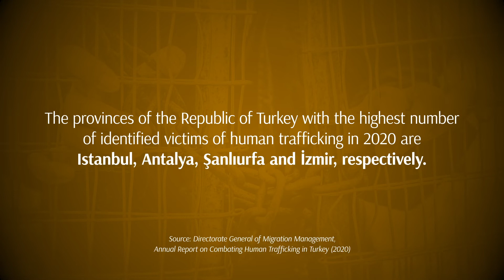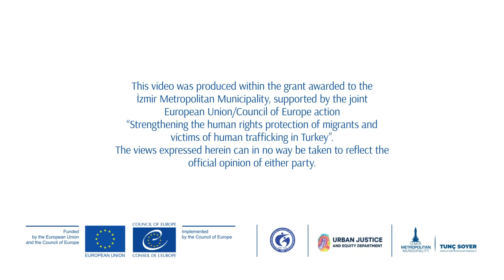World Day against Trafficking in Persons #3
Hotline for Foreigners Communication Center (YİMER)
ALO 155 – Police Emergency Line
ALO 156 – Gendarmerie Emergency Line
ALO 183 – Hotline for Social Support to Women, Children, Elderly Persons and Persons with Disabilities
ALO 112 – Emergency Medical Service
ALO 144 – Hotline for Social Assistance
Mobile Application Developed by the Turkish Ministry of Interior to Report Violence: The Women Emergency Assistance Notification System (KADES)